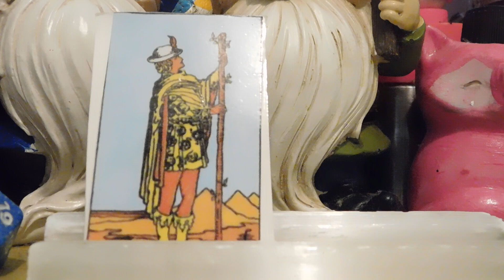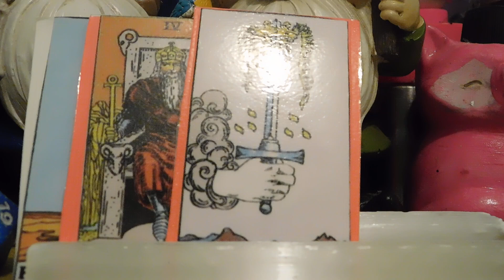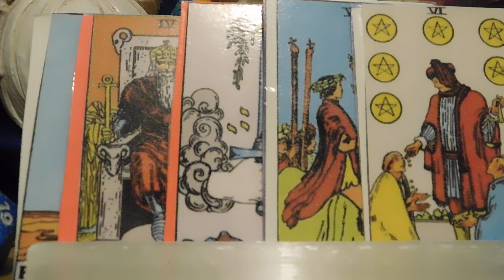Scorpio🦌 Buck full moon July 21th (6:17am) in Capricorn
🦌 Buck full moon July 21th (6:17am) in Capricorn
🦌leadership
🦌inner fire
🦌long term goals
🦌strength
🦌inner strength